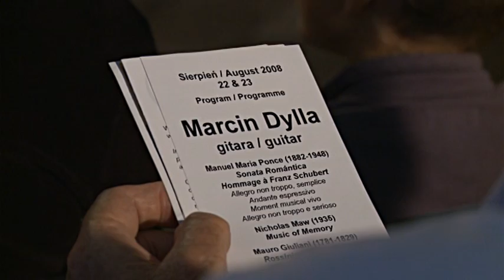Marcin Dylla- Royal Castle (parte 1)